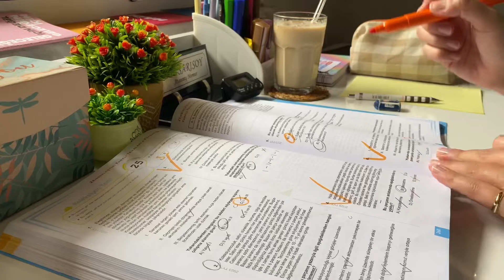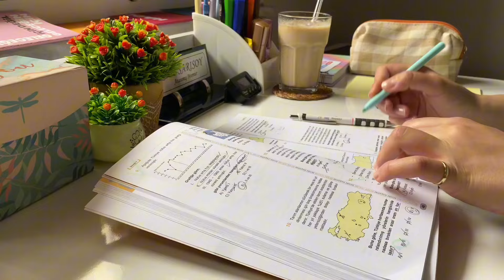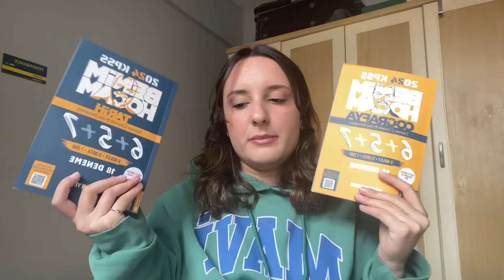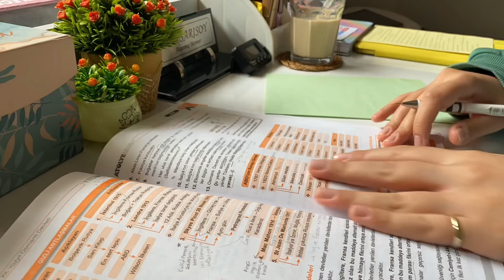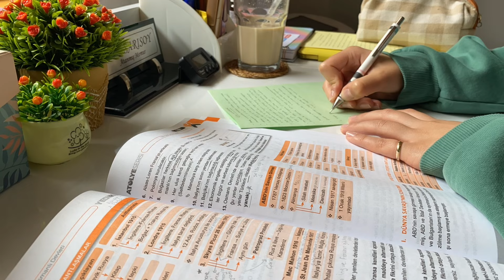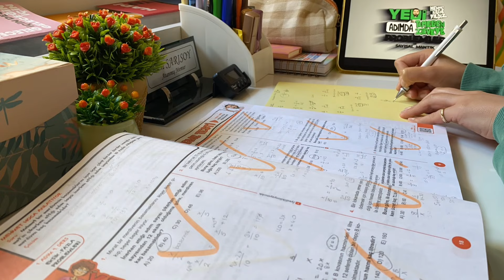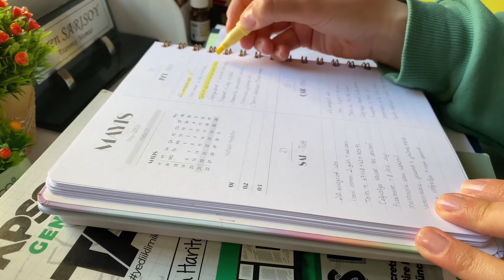KPSS Çalışma Günlüğüm 75 🌸| Kısa ama verimli bir gün..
Selammlar, ben Ceren 🌷
Kanalıma hoşgeldiniz 🌸